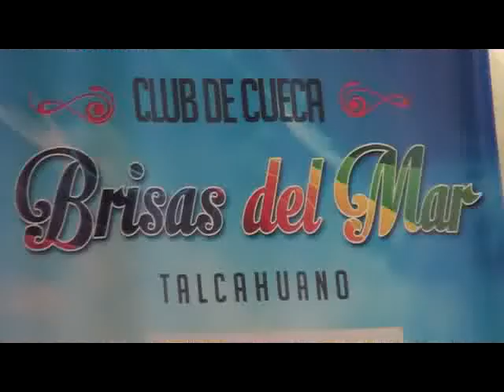Historia de la Cueca de mi región y otras Zonas.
El Club de Cueca “Brisas del Mar” realizó el lanzamiento del proyecto FNDR “Historia de la Cueca de mi región y otras Zonas”. La actividad se desarrolló en dependencias de la escuela F- 495 “Caleta Tumbes” y contó con la presencia de amigos del folclor y público en general.